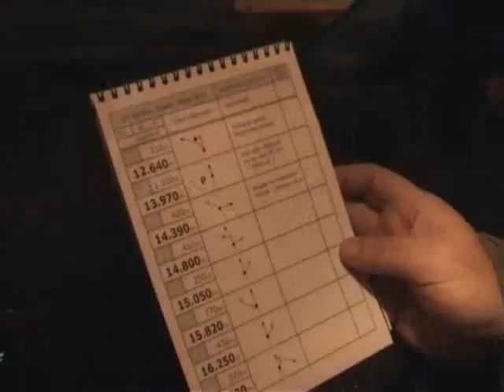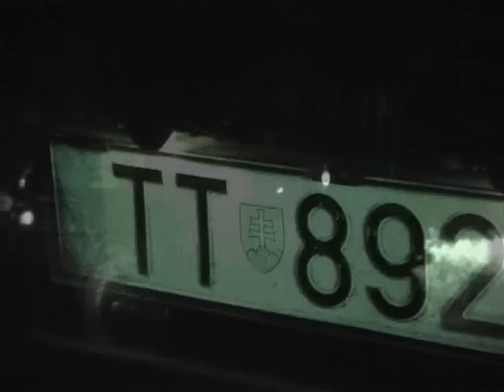Serbian Trophy 2011 - day 1 by Top Đir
Serbian Trophy 2011, prvi dan, okupljnje i noćna vožnja,more videos Copyrighted video material. Sharing and embedding of entire videos is allowed.